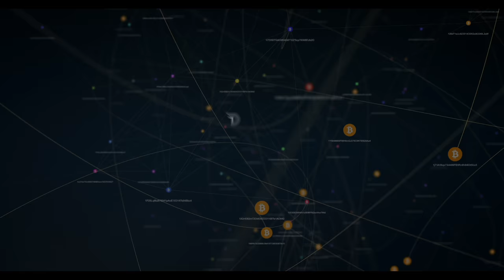Divi Project Weekly Update May 25th 2018 - Day 0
Divi - Crypto - Blockchain - Masternodes